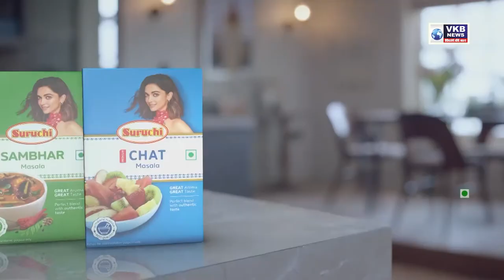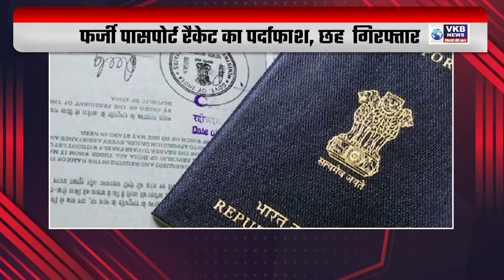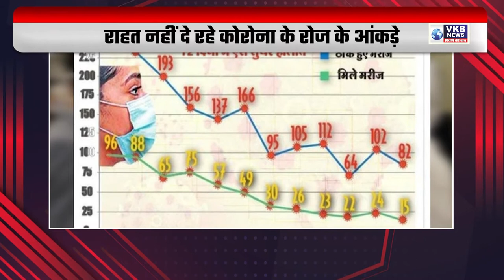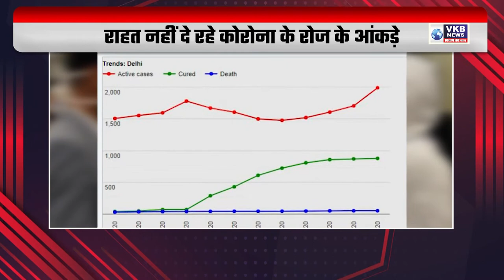देश-प्रदेश और दुनिया की ख़ास खबरें